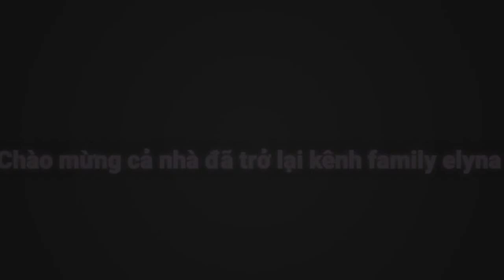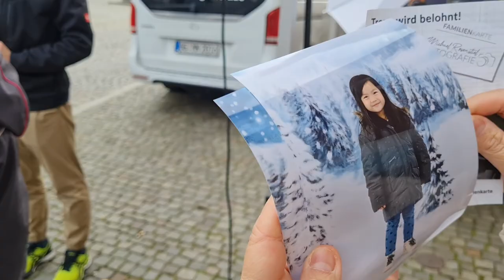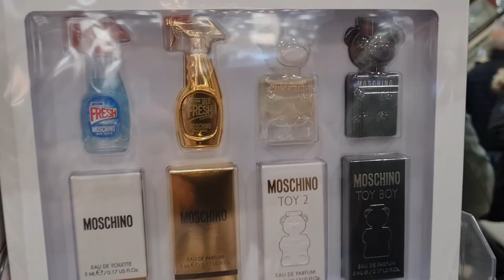Cuối tuần tham quan một vòng TP Offenbourg của Đức, ăn uống mua sắm và đi dạo.